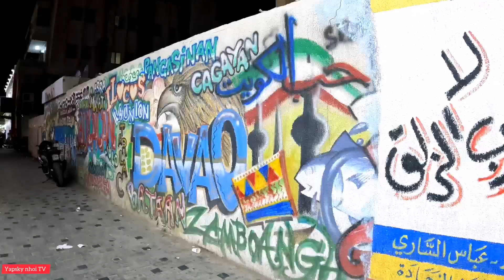Lato Lato Girl sa Souk Salmiya